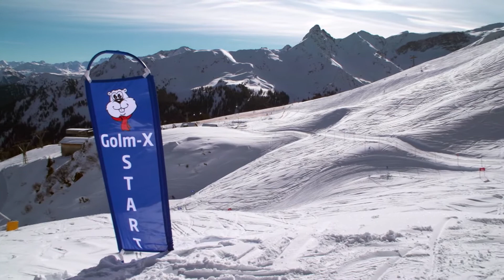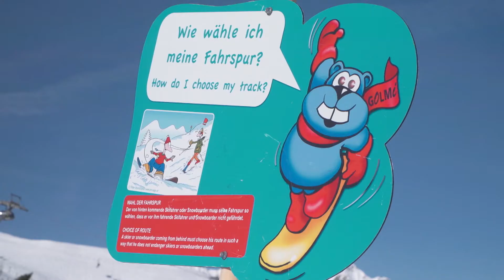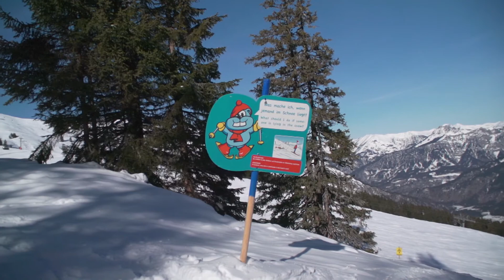RTV Vorarlberg - Bewegungsberg Golm im Winter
44 Pistenkilometer, 100% beschneite Pisten und sechs Gastronomiebetriebe direkt im Skigebiet - das Skifahrerparadies für Groß und Klein in Vorarlberg.